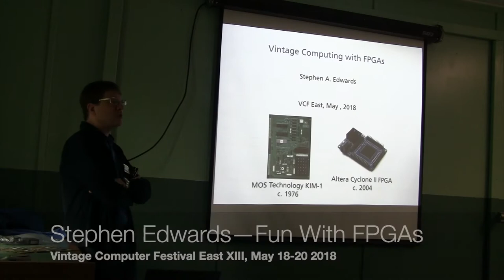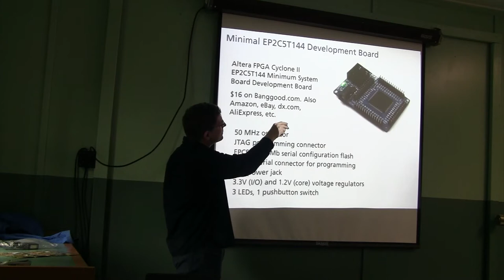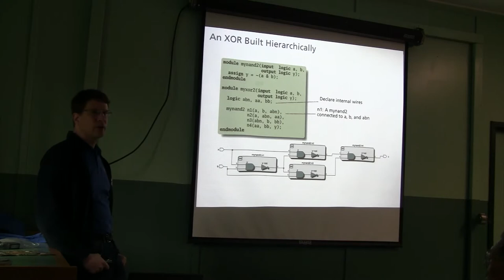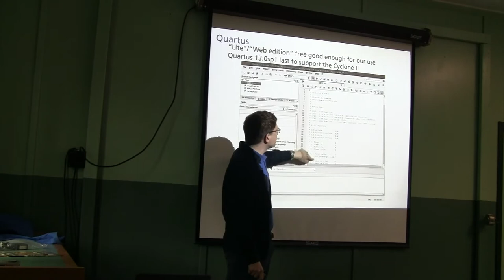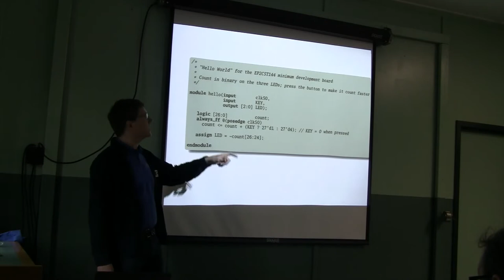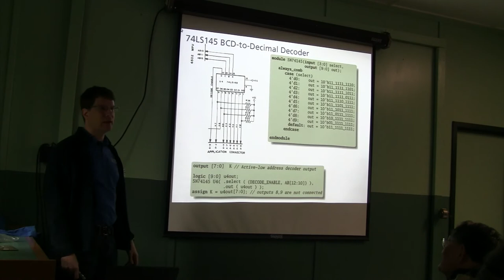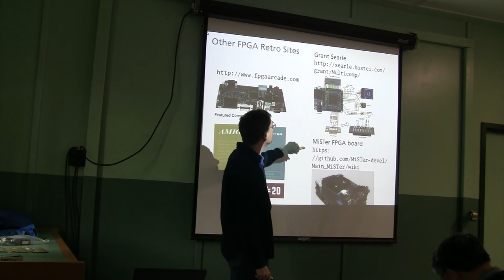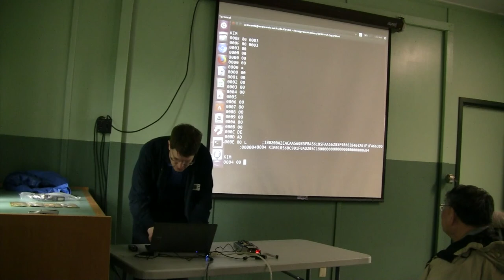VCF East XIII -- Stephen Edwards -- Fun With FPGAs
Stephen Edwards—Fun With FPGAs

A presentation at Vintage Computer Festival East XIII, May 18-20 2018.